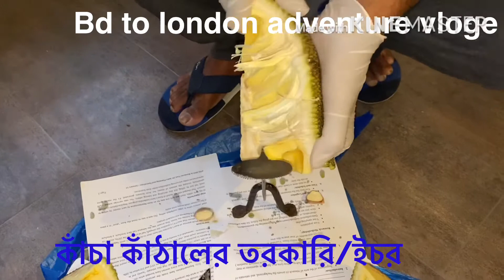বাংলাদেশী কাঁঠাল এর বিশাল ইতিহাস # কাঠালের তরকারী/ এঁচোড়jackfruit curry bd to london adventure vlog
কাঁঠালের এঁচোড়. jackfruit curry